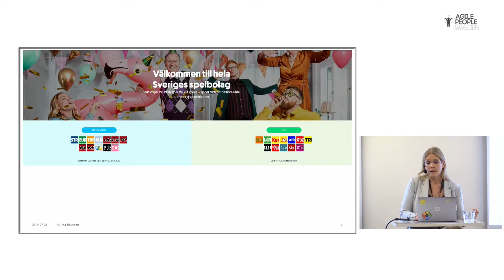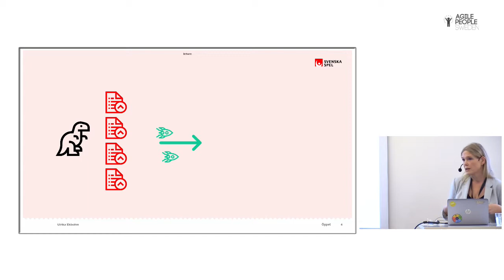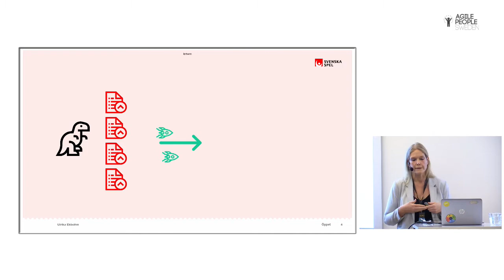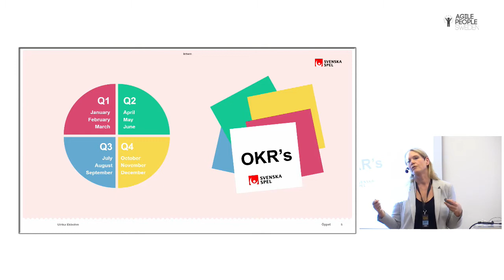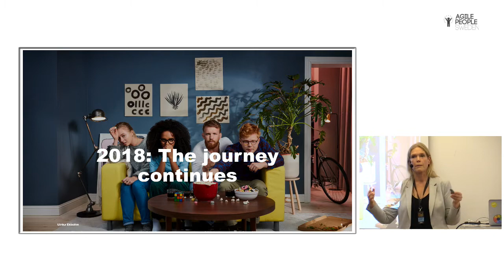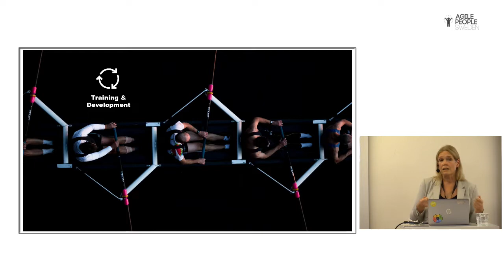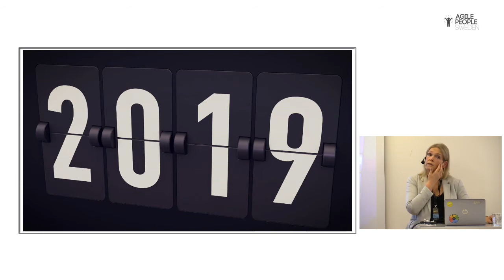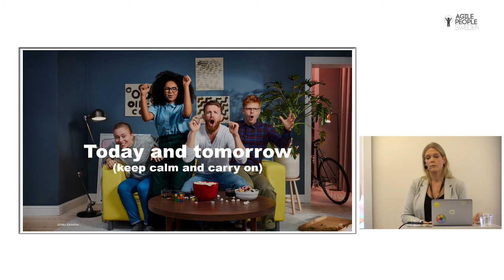2019 10 23 APS2019 Ulrika Ekbohm - FROM TRADITIONAL HR TO AGILE HR